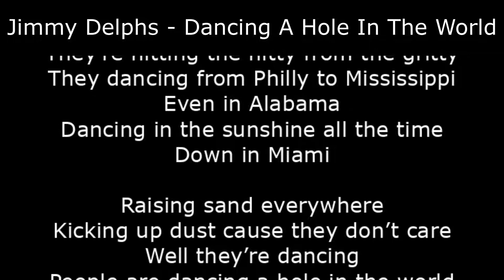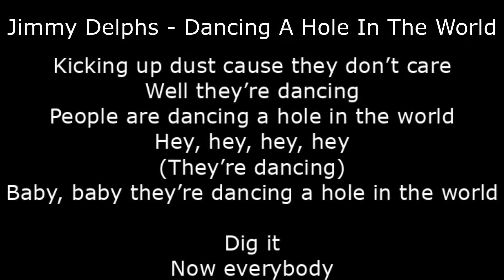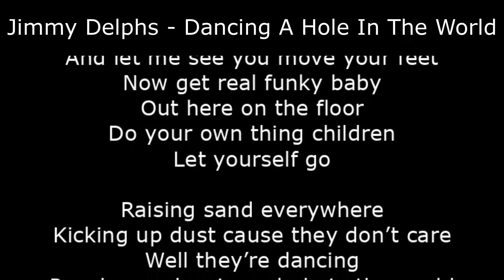Northern Soul - Jimmy Delphs - Dancing A Hole In The World - With Lyrics